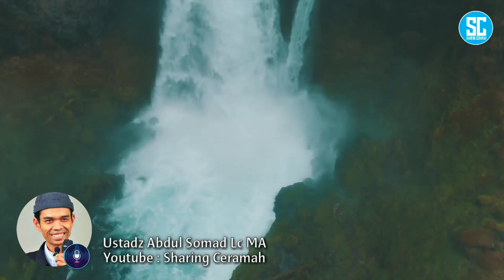DEMI MEMPERTAHANKAN POPULARITAS !! ARTIS INI RELA MENYEMBAH SETAN | Ustadz Abdul Somad Lc MA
🙌MENGINSPIRASI HIDUP🙌

Video Sharing Ceramah Dari Kami Untuk Membuat kita semua lebih baik kedepannya Amiinnn...

Sampaikan Walaupun Satu ayat.

Terima Kasih. Wassalam🙏